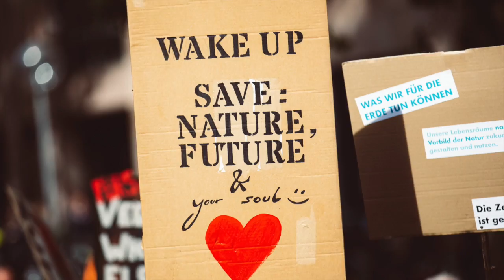Shadows Rule The Day